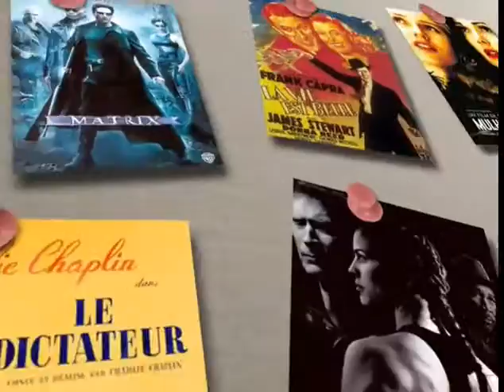Merci Qui? N°93 - "Pretty woman"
Saviez-vous que Christopher Reeve et Al Pacino ont été approchés pour jouer dans le film, que Julia Roberts se faisait chatouiller par le réalisateur, que le collier de l'actrice était très cher et très surveillé...

Comment tout savoir sur le cinéma... sans même avoir besoin de voir les films ! Pour briller en société, impressionner vos collègues ou séduire l'être aimé, vous pouvez compter sur Coach & Grégou. Un film, des secrets de tournage et une anecdote « qui calme tout le monde même tes amis les plus calés » : le tour est joué ! Ou presque...